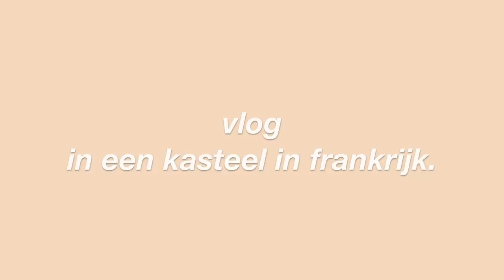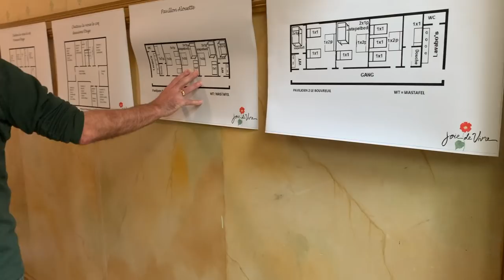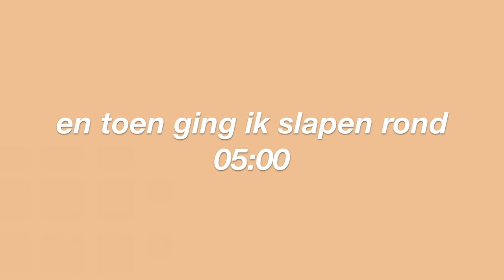vlog frankrijk kasteelfeest :)